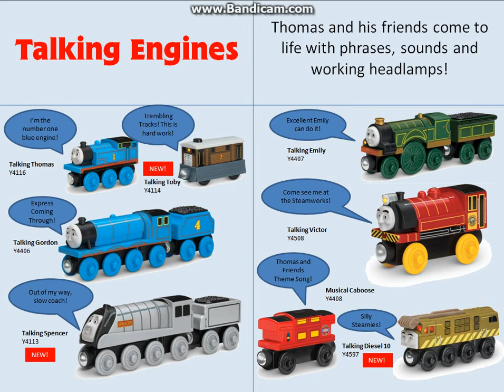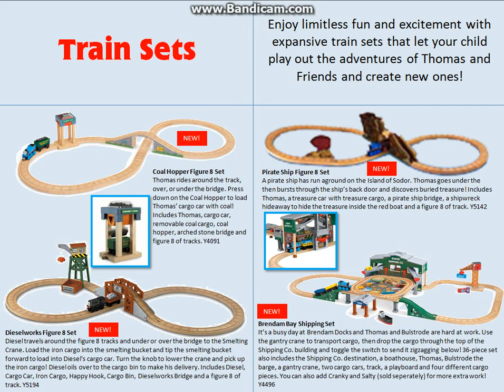The TWR 2013 Yearbook